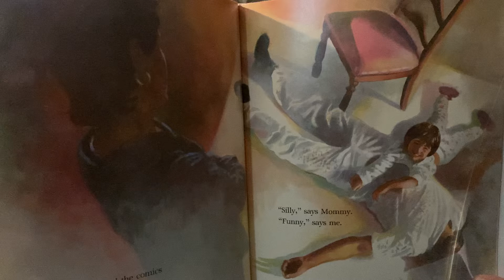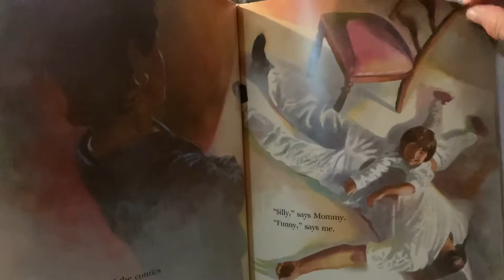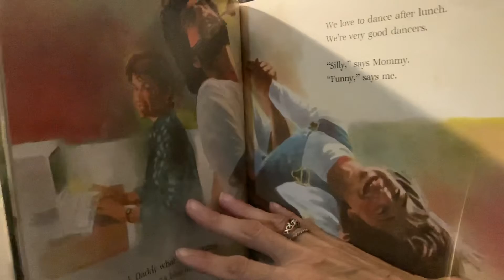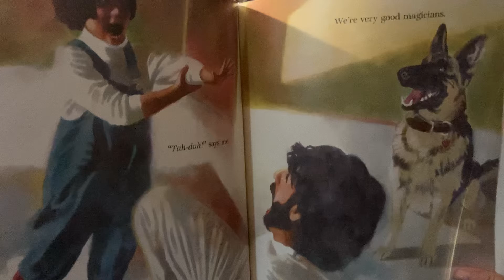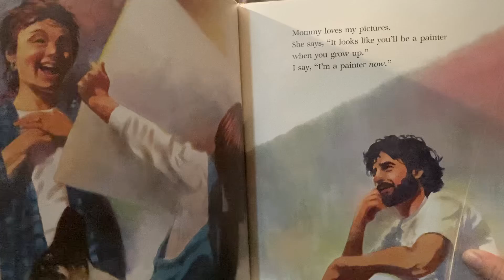The Painter by Peter Catalanotto- A Richard Jackson book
“Although her father is busy working as an artist at home, he still finds time to spend with his daughter.”   — Summary from inside book jacket